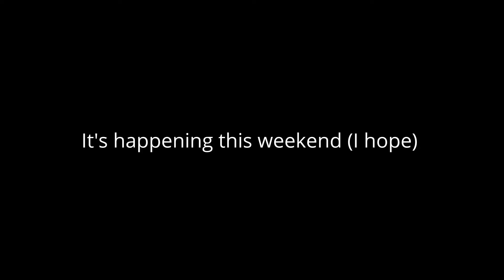Last Channel Reboot (I Hope)